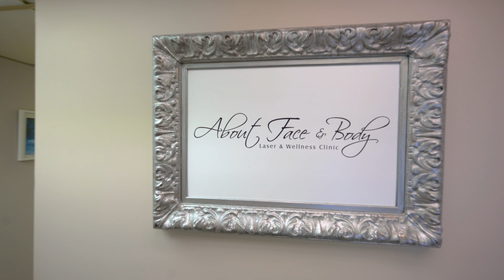Dean Holtz Photography provides Professional Sarnia Commercial Photography/Videography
Sarnia Professional Commercial Images by Dean Holtz Commercial Photography/Videography of Sarnia